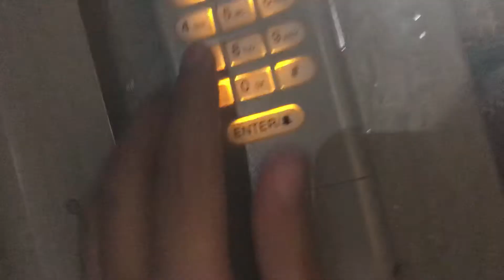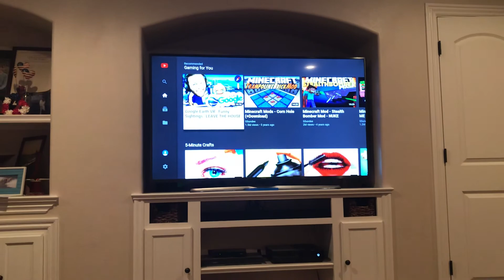Ethan and the Plants episode 2